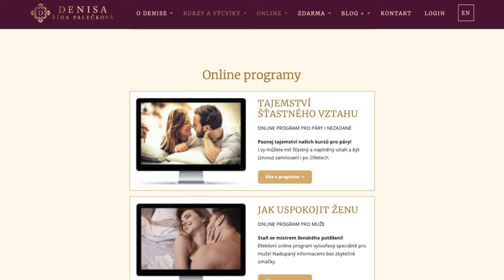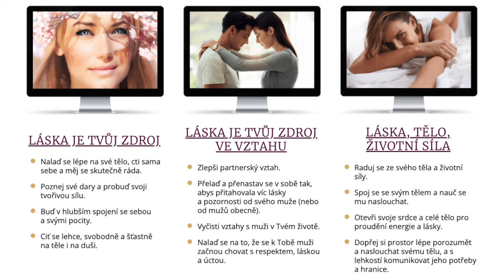DENISA ŘÍHA PALEČKOVÁ - Vánoční dárky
🎁 Obdaruj sebe či své blízké letos tím, co má skutečnou hodnotu.
Také tento rok (si) můžeš udělat radost dárkovými poukazy na oblíbené online programy s 🎄 VÁNOČNÍ SLEVOU až 20%.